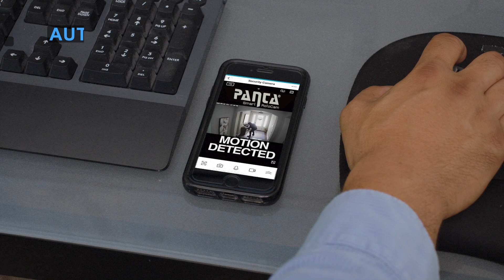Panta Smart RotoCam | Die unauffällige Kamera, in jeder Situation sicher bewacht | MediaShop.TV